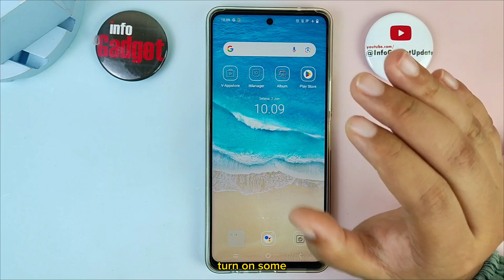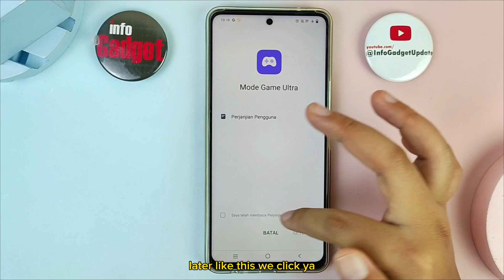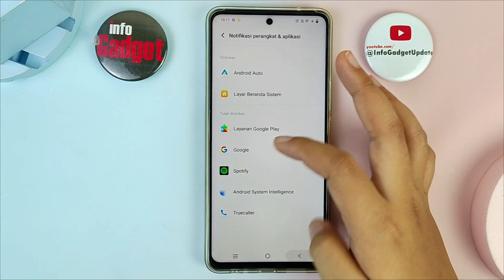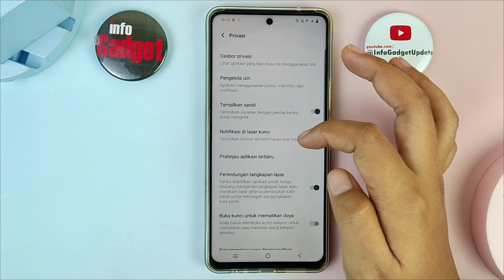Cara Hilangkan Iklan Di HP Android | Info Gadget Update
Selain Cara Hilangkan Iklan Di HP Android, Kamu juga dapat mempelajari tutorial Android lainnya seperti:
Cara Menghilangkan Iklan Pinjol Di HP
Cara Mengirim Pesan Lewat Email Di HP Android
Cara Melacak HP Yang Hilang Dalam Keadaan Mati Total
Cara Melacak HP Yang Hilang Dalam Keadaan Mati Menggunakan Imei
Cara Melacak HP Yang Hilang Dengan Google Maps
Cara Melacak HP Yang Hilang Dengan Imei
Melacak HP Dengan Imei Online Tanpa Aplikasi
Melacak HP Hilang Dengan Nomor HP Gratis
Melacak-HP Hilang Dengan Email
dan lain sebagainya.